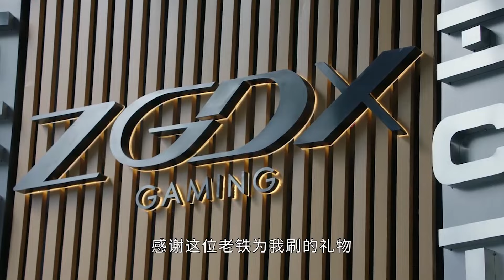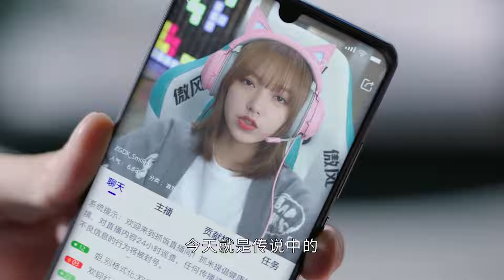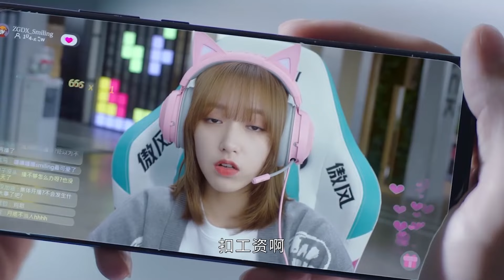灰姑娘在床上和霸總打情罵俏，一不小心撲倒霸總甜蜜熱吻，讓灰姑娘害羞不已！【你微笑时很美 Falling Into Your Smile】